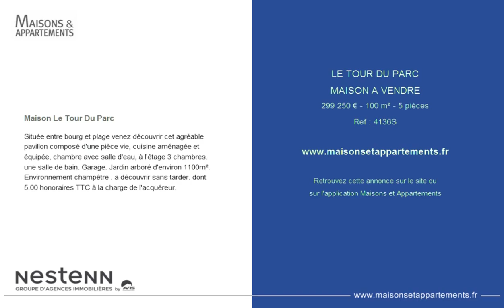LE TOUR DU PARC - MAISON A VENDRE - 299 250 € - 100 m² - 5 pièces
Référence : 4136S

Maison Le Tour Du Parc
Située entre bourg et plage venez découvrir cet agréable pavillon composé d'une pièce vie, cuisine aménagée et équipée, chambre avec salle d'eau, à l'étage 3 chambres. une salle de bain. Garage. Jardin arboré d'environ 1100m². Environnement champêtre . a découvrir sans tarder. dont 5.00 % honoraires TTC à la charge de l'acquéreur.